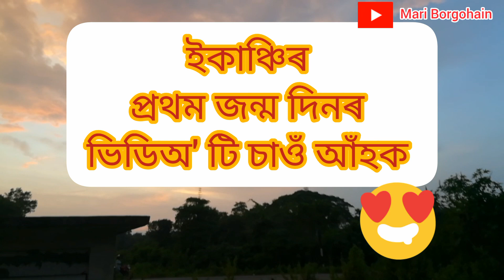ইকাঞ্চিৰ জন্ম দিনটোত কি কি কৰিলো ?🌼🤗..... চাওঁ আঁহক 🎉